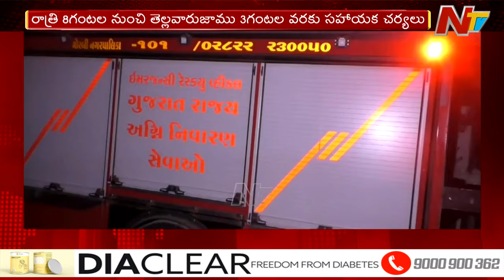గుజరాత్ లోని మోర్బీలో కూలిన మెడికల్ కాలేజీ స్లాబ్.. | Gujarat | Ntv